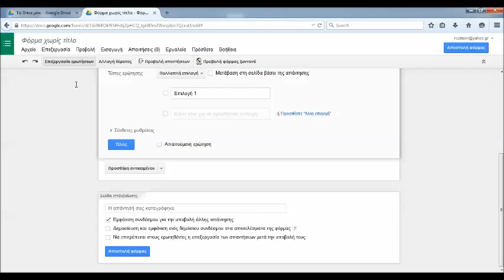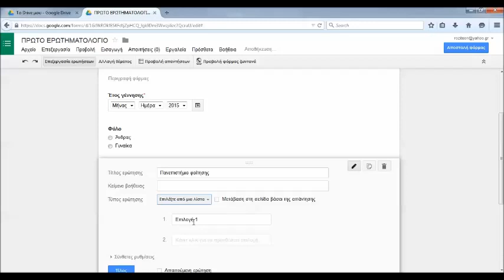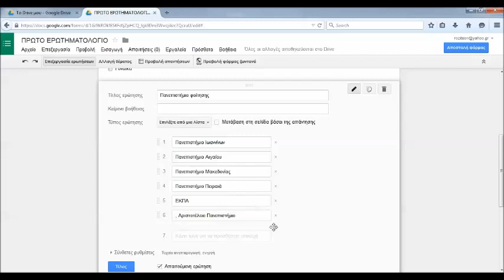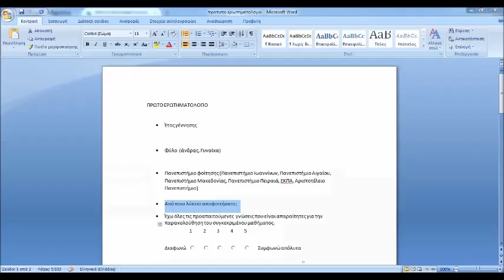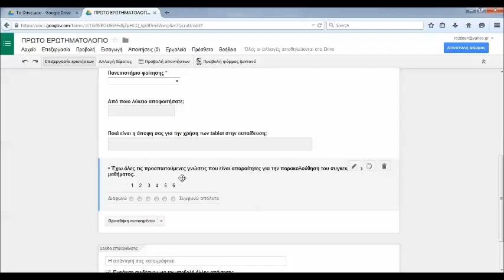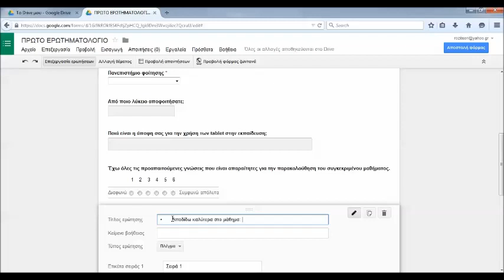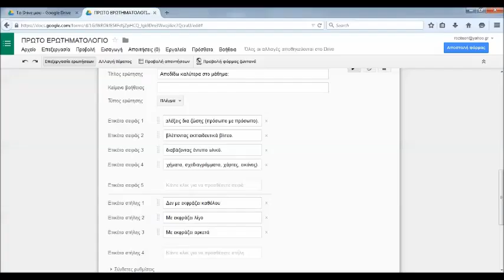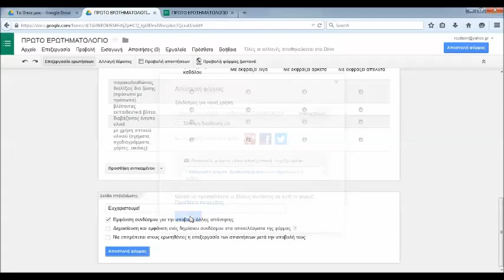Παράδειγμα δημιουργίας ερωτηματολογίου με τις φόρμες Google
Δείτε πως μπορείτε να δημιουργήσετε ένα ερωτηματολόγιο με απλά βήματα.